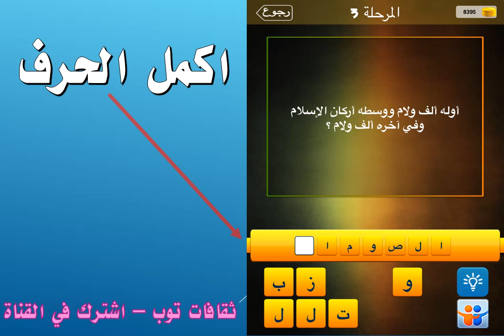اوله الف ولام ووسطه اركان الاسلام وفي اخره الف ولام؟